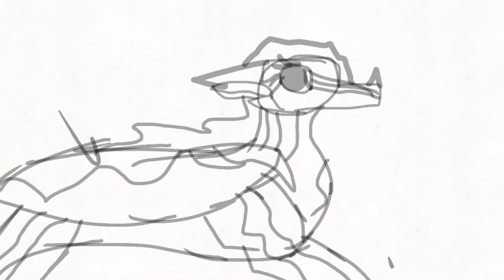Running With the wolfs Part 5 (Dragon Girl Animations)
Hey y’all, Dragon Girl here. Just an 11 year old having fun making animations. This account is managed by my mom.

Hope you enjoy this animation.